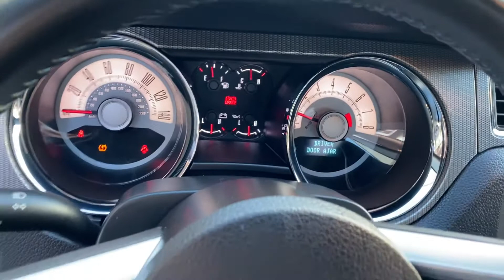2010 Ford Mustang GT For Sale